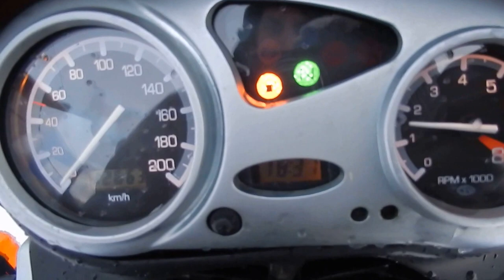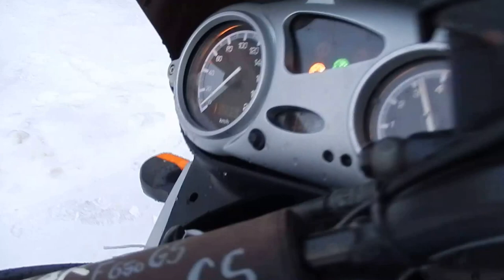B6496 BMW F650GS DAKAR